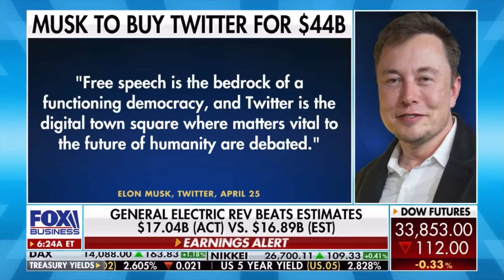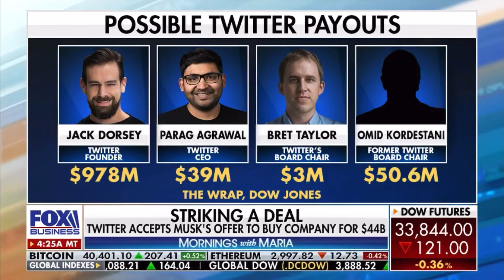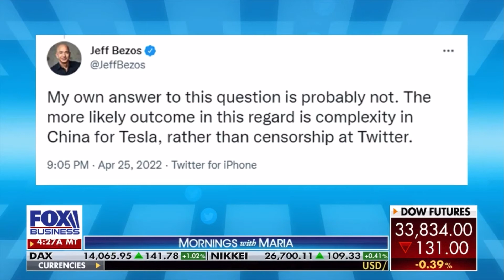CEI's Jessica Melugin Joins Fox Business to Discuss Twitter and Elon Musk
April 26, 2022 - CEI Director for the Center for Technology and Innovation Jessica Melugin joins Fox Business to discuss Elon Musk's deal to buy Twitter.